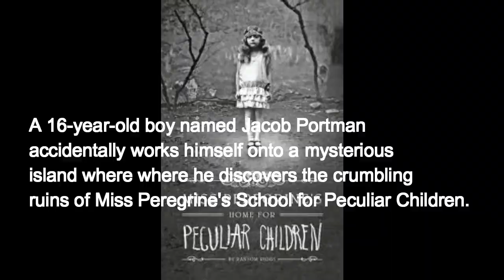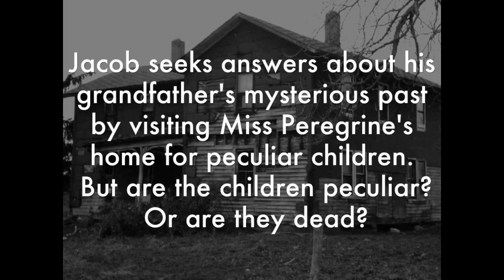Miss Peregrine's Home for Peculiar Children (2016 Movie) - Samuel L Jackson, Eva Green & Judi Dench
Miss Peregrine's Home for Peculiar Children is an upcoming 2016 American dark fantasy adventure film directed by Tim Burton and written by Jane Goldman, based on the 2011 novel of the same name by Ransom Riggs. The film stars Eva Green, Judi Dench and Samuel L. Jackson. Filming began in February 2015 in London and the Tampa Bay Area. It is scheduled to be released domestically on December 25, 2016 by 20th Century Fox.

Looking first to the plot for the film. A 16-year-old boy named Jacob Portman accidentally works himself onto a mysterious island where where he discovers the crumbling ruins of Miss Peregrine's School for Peculiar Children. As Jacob explores the abandoned bedrooms and hallways, he discovers that its former occupants were far more than peculiar; they possessed incredible powers. And they may still be alive. Jacob must then help a group of peculiar orphaned children at Miss Peregrine's Home for Peculiar Children, protecting them and leading them away from horrible creatures who are out to destroy them.
Looking first to the cast for the film.
Asa Butterfield as Jacob Portman
Eva Green as Miss Peregrine
Samuel L. Jackson as Barron / "The Wight”
Chris O'Dowd as Franklin Portman
Allison Janney as Dr. Golan
Terence Stamp as Abraham Portman
Judi Dench as Miss Avocet
Kim Dickens
Rupert Everett
The casting for the Peculiar Children include;
Ella Purnell as Emma Bloom
Pixie Davies as Bronwyn Buntley
Georgia Pemberton as Fiona Frauenfeld
Finlay MacMillan as Enoch O'Connor
Milo Parker as Hugh Apiston
Lauren McCrostie as Olive
Raffiella Chapman as Claire Densmore
Cameron King as Millard Nullings
Hayden Keeler-Stone as Horace Somusson
Louis Davison as Victor Buntley

Looking now to the production of the film. Filming was once set to begin in August 2014 in London. On February 17, 2015, Tampa Bay Times revealed that some parts of the film were being shot in London. Principal photography on the film began on February 24, 2015 in the Tampa Bay Area. Filming would last for two weeks in Hillsborough and Pinellas counties, in Florida area. It is the second Tim Burton film to be shot in the Tampa Bay area, the first being Edward Scissorhands, in 1989. The production of the film would later move to Cornwall and Blackpool in the United Kingdom and Belgium.

Interestingly, there had been speculation as to whether or not Helena Bonham Carter would take on the role of Miss Peregrine, due to her very interesting approach to dark roles, her look, and her collaboration with partner and director, Tim Burton. However, Carter and Burton parted ways before filming began.